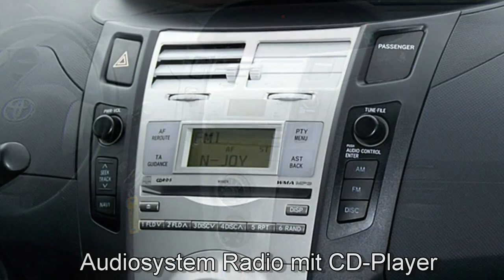Toyota Yaris 1